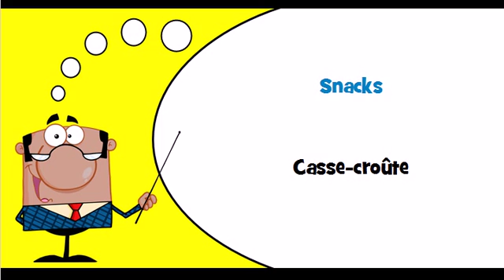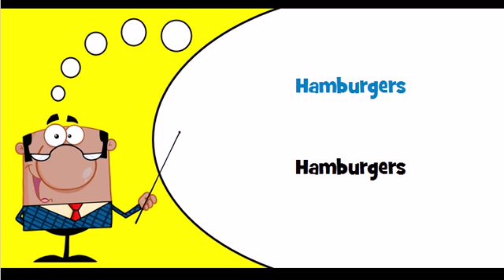J'apprends le hollandais Thème = Préparations alimentaires